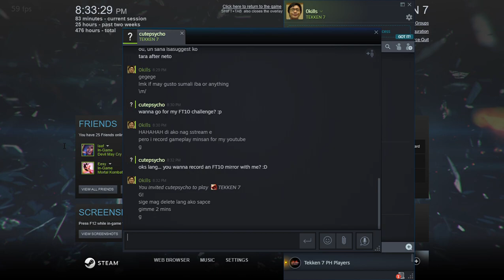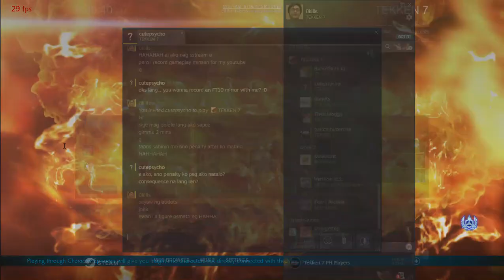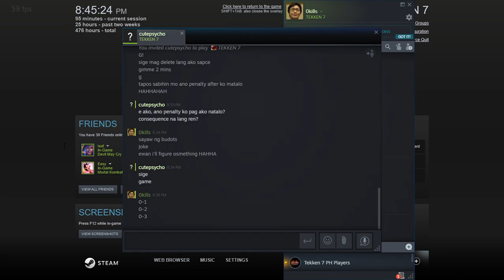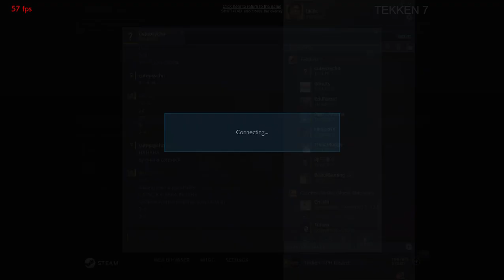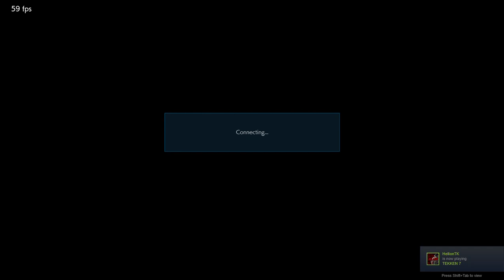ft10 0kills vs Argus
Hi...hachi mirrors